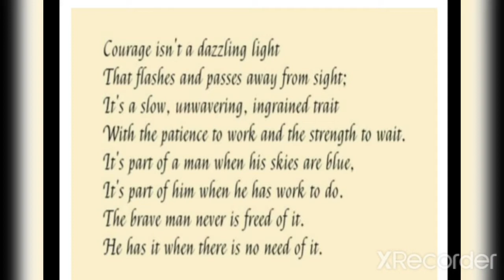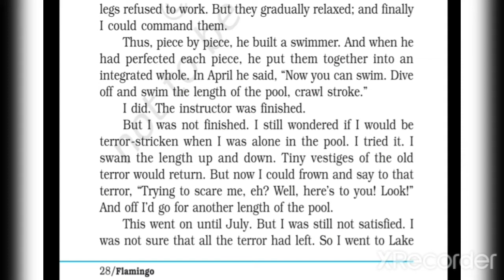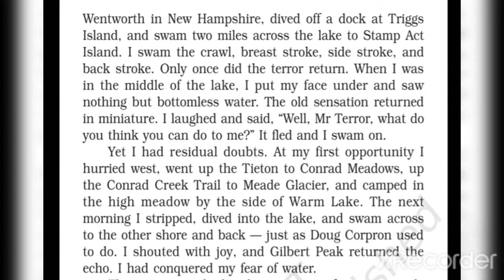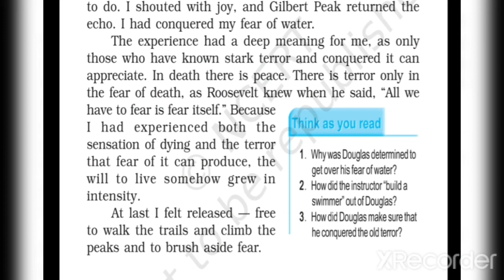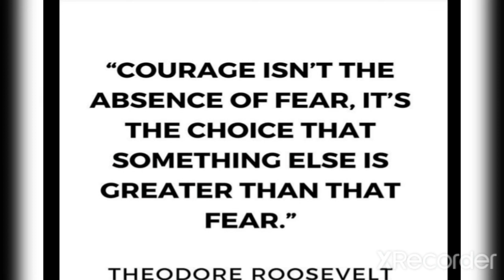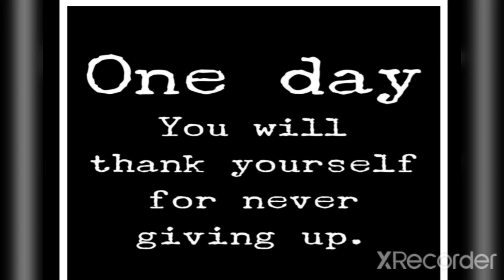DEEP WATER PT 4